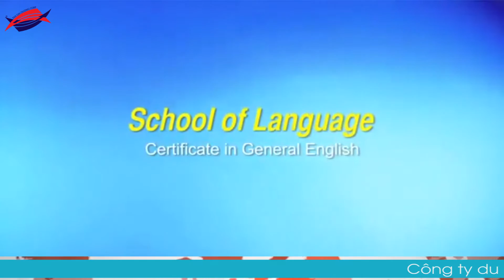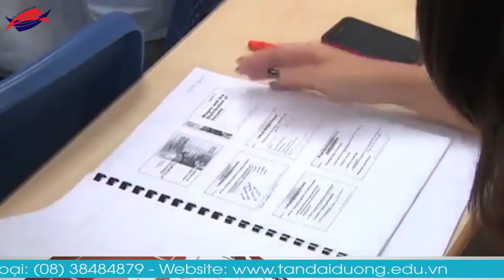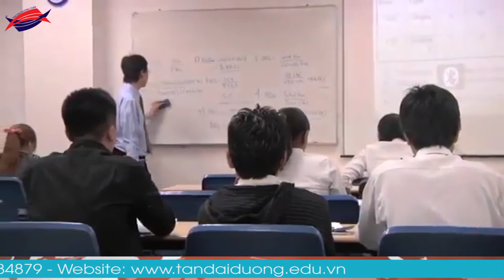Học bổng ngành quản trị kinh doanh tại Singapore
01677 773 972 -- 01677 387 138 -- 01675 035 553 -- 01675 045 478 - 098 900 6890